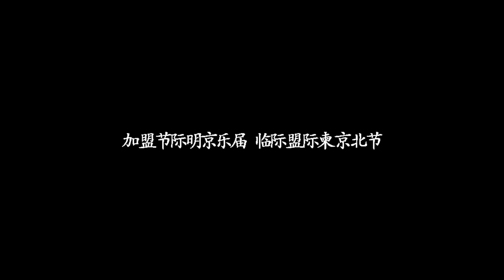Larry June - You Gotta (Official Video)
Listen to the album "Orange Print". Out now!